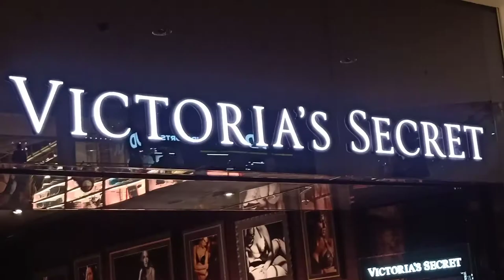VLOG#25:MILAN BEST AND BIGGEST MALL/ MILANO ITALY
May mga part n hndi ka pwede mag video..mas lalo na kong maitatapat mo sa mukha ng tao

Hindi sila ganon ka aware sa vlog.

They want space for shopping
Italian people want privacy most specially sa ganitong places